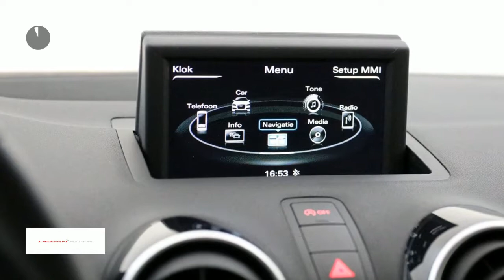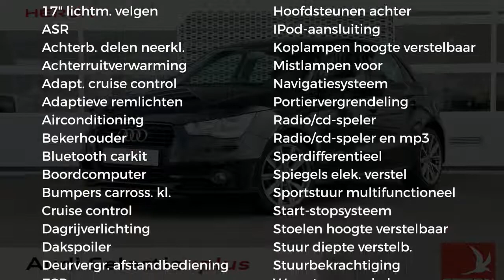Audi A1 1.2 TFSI 86pk Admired S-Line | Navigatie | Airco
Gem. verbruik: 5,0 l/100km
Verbruik stad: 6,0 l/100km
Verbruik snelweg: 4,0 l/100km
Emissie: 118,0 g/km
Energielabel: B

Merk: Audi
Model: A1
Type: 1.2 TFSI 86pk Admired S-Line | Navigatie | Airco
Bouwjaar: 2014
Vermogen: 86 kW
Cilinderinhoud: 1.197 cc
Aantal cilinders: 4
Brandstof: benzine
Uitstootklasse: euro 5
Transmissie: handgeschakeld
Gewicht (leeg): 1.040 kg
Max trekgewicht: 1.000 kg
Carrosserievorm: hatchback (5 drs)
Kleur: zwart

Accessoires:
* 17'' lichtmetalen velgen, 5-V-spaak, tweekleurig, 7,5Jx17
* Aandrijfslipregeling (ASR)
* Achterbankleuning, in delen neerklapbaar
* Achterruit, verwarmbaar met tijdschakeling
* Adaptieve remlichten bij noodstop
* Afstandsbediening, radiografisch geïntegreerd in de inklapbare sleutel
* Airbag voor bestuurder en voorpassagier
* Airconditioning, handbediend
* Antiblokkeersysteem (ABS)
* Audi dynamisch onderstel
* Audi Music Interface
* Automatische snelheidsregeling
* Bandenreparatieset
* Bekerhouders, twee in de middenarmsteun vóór
* Bluetooth carkit
* Boordgereedschap in de bagageruimte
* Buitenspiegel in zwart
* Buitenspiegels, elektrisch verstelbaar en verwarmbaar
* Bumpers in kleur van de carrosserie
* Centrale portiervergrendeling incl. kofferdeksel en tankdop
* Claxon, tweetonig
* Cruise control
* Dagrijverlichting
* Dakbogen en Dak in het zwart
* Derde remlicht
* Elektrisch bedienbare ramen vóór incl. tipfunctie, comfortsluiting en sluitkrachtbegrenzing
* Elektronisch stabiliseringsprogramma ESP
* Gasdrukveren voor de motorkap en de achterklep
* Grille frame in hoogglanzend zwart
* Hoofdsteunen vóór en achter, in hoogte verstelbaar
* Interieurverlichting, vertraagd dovend
* Koplampen, halogeen met helder glas incl. elektrische lichtbundelhoogteverstelling
* Middenarmsteun
* Mistlampen, halogeen, in de voorbumper geïntegreerd
* MMI navigatie plus icm Pro Line Business en Pro line S
* Multifunctioneel sportstuurwiel
* Navigatie
* Opbergvakken in de portieren vóór en in de middenconsole
* Portierbekleding in stof
* Portiergrepen, in kleur van de carrosserie
* Radio chorus met cd-speler, ook geschikt voor mp3, incl. passief luidsprekersysteem; totaal vermogen 40 watt
* Radio concert met cd-speler en SDHC-kaartlezer, separaat 6,5-inch TFT-kleurenscherm, MMI-bedieningsconcept, TP-memo onder het rijden, acht passieve luidsprekers voor- en achterin (80 watt)
* Ruitenwissers met variabele intervalschakeling (vier standen)
* S line badge op beide voorschermen
* S Line dakspoiler
* S Line opschrift op instaplijsten links en rechts
* Sportstuurwiel, driespaaks multifunctioneel in leder
* Start/stop systeem
* Startblokkering, geïntegreerd in het motormanagement
* Stoelen, standaard met handmatige verstelling van lengterichting, rugleuning en zithoogte
* Stuurbekrachtiging
* Stuurwiel, in hoogte en lengte verstelbaar
* Telefoonvoorbereiding basis
* Uitstroomopeningen, matzwart
* Ventilatieroosters in exterieurkleur
* Verchroomde uitlaatsierstukken
* Verwarming en ventilatie, aanjager met 4 snelheden
* Voor- en achterbumper, inlaatroosters in de voorbumper en diffusor inzetstuk in de achterbumper in sportief- markant design
* Warmtewerend groen getint glas
* Zonnekleppen, omhoogklapbaar en opzij draaibaar inclusief make-up spiegels
Omschrijving:
Dit betreft een rijklaarprijs, dus inclusief afleverkosten en 6 maanden BOVAG, Das Welt of Audi Selectie Plus garantie. Bij ons kunt u zelf kiezen hoe u een auto afgeleverd wil hebben. Vraag naar de voorwaarden. Voor meer informatie over deze occasion kunt u contact opnemen met Max Petrie (Audi). Rob Swinkels (VW/Skoda/Seat). Tom Rijnders (Occasionmanager) of Gerard de Boer (Bedrijfswagens) tel.

Aanbieder: